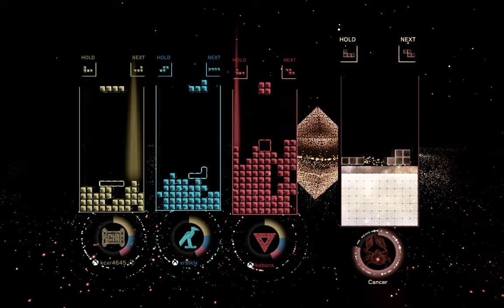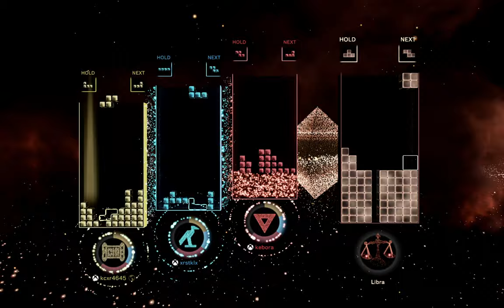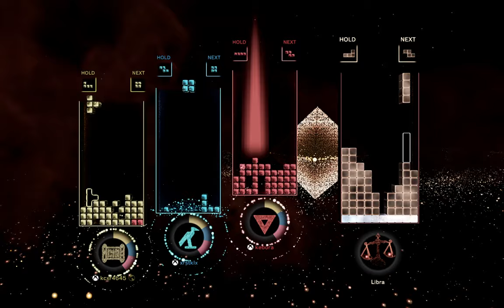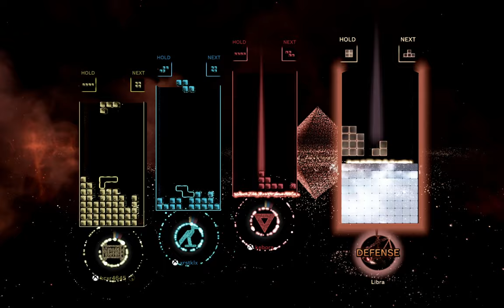Tetris Effect [13]